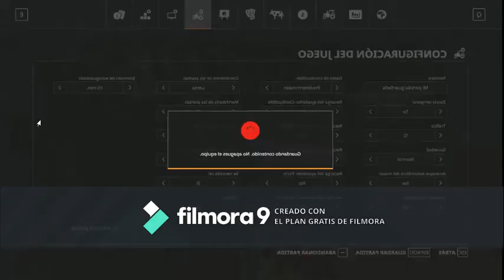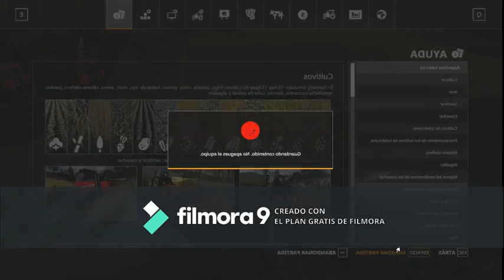Farming simulator 19 temporada 1 parte 9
Farming simulator 19, American truck simulador, uro truck simulator mas juegos  vidios del puerto tanbien hay variedad en el canal   y tan bien retos
aver si legamos a mas suscriptores